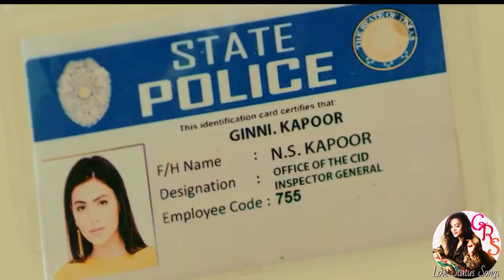New Hot Love Status Song |Whatsapp Video 2020 Attitude Female Version Unplugged Cover Hindi Punjabi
Hope you enjoy this song in the voice of GRS (Gargi Roop Singh)

Audio Credits : Vocals & Sound Engineering by GRS (Gargi Roop Singh). Video editing by Mani
Video Credits : If you like this video, you can ask us the original video song name in the comments

Song Description : New Hindi Song 2020 Romantic Love Status Song 2020 Video for Whatsapp Hindi New Female Version Unplugged Song Best Love Story Stetus